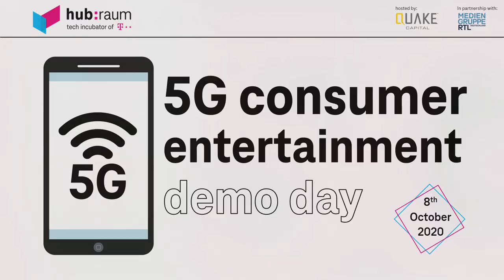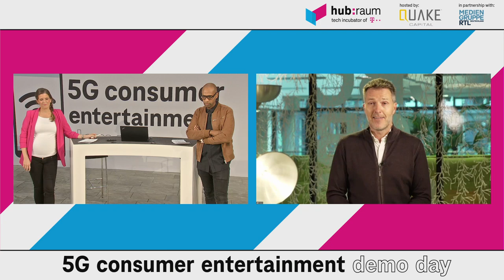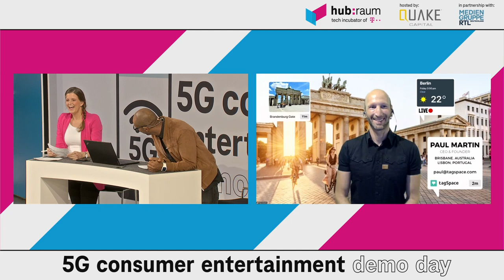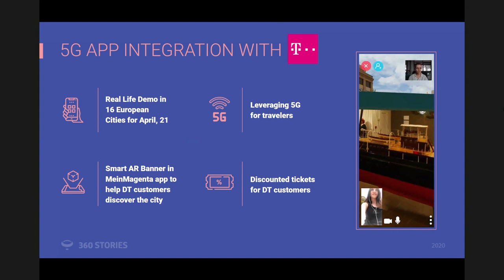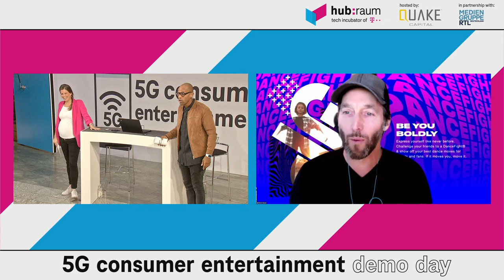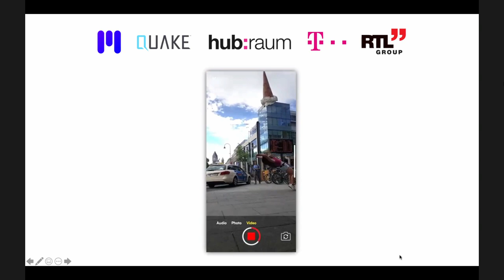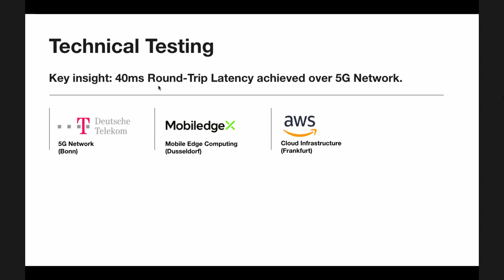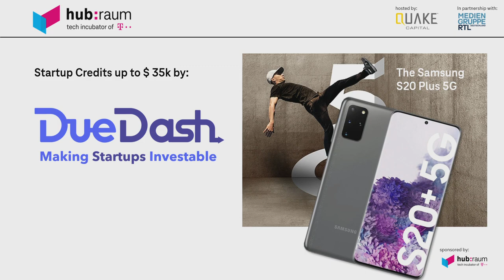Virtual Demo Day: hubraum 5G Consumer Entertainment Program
On October 8th hubraum and its program partners Quake Capital, RTL Mediagroup and MobiledgeX hosted the Virtual 5G Consumer Entertainment Demo Day. We´ve bridged 3 continents, 7 timezones and worked ourselves through 700 applications and hundreds of hours of Zoom and Webex meetings. Now after 3 month of virtual collaboration our 7 rockstar startups pitched their solutions for end consumers to show how 5G technology and Low Latency Computing can unlock experiences never seen before. Rewatch the full Demo Day!

Outline:
00:00:00 Intro
00:04:45 hubraum introduction
00:05:17 QUAKE introduction
00:05:33 RTL Mediagroup introduction
00:05:58 MobiledgeX introduction
00:06:11 further partners
00:06:38 Intro (end)
00:09:20 Speaker: Dr. Torsten Brodt
00:22:44 Speaker: Bernd Reichart, CEO Mediengruppe RTL Deutschland
00:30:00 hopin explanation
00:32:34 start of Startup pitches
00:36:16 Pitch: tagSpace
00:46:40 Pitch: Proxy42
00:59:20 Pitch: 360 Stories
01:09:20 break
01:29:40 Welcome Post Break
01:31:42 Pitch: DanceFight
01:43:12 Pitch: MarbleAR
01:53:08 Pitch: LeoAR
02:03:55 Pitch: OpenSesame
02:15:35 Speaker: Glenn Argenbright
02:24:38 Speaker: Priscilla Pesci
02:26:59 Vote of Thanks, Audience Voting and Share-out
02:31:00 Winner Announcement